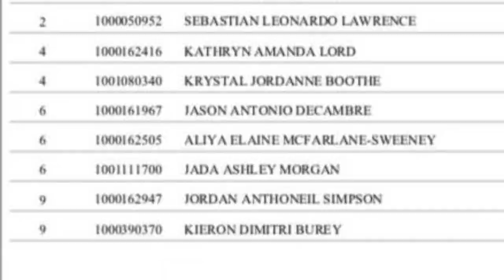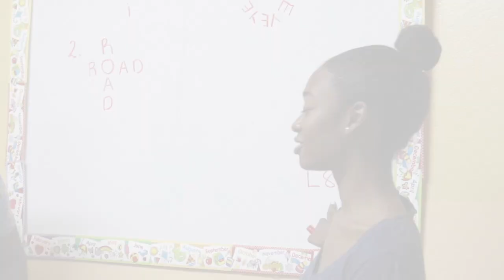A.C.T.I.O.N. Jamaica Presets - Aliya McFarlane-Sweeney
A.C.T.I.O.N. Jamaica Presents Aliya McFarlane-Sweeney of Campion College.